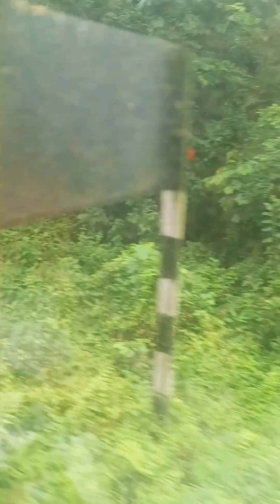Destination Dooars || short trip || Lataguri Eco Tourism Resort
Destination Dooars || short trip || Lataguri Eco Tourism Resort feedback